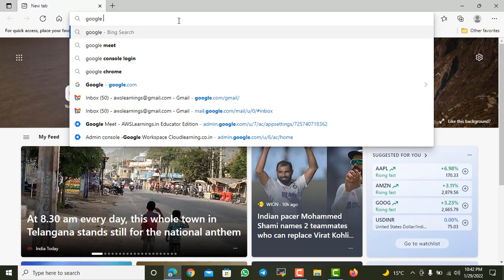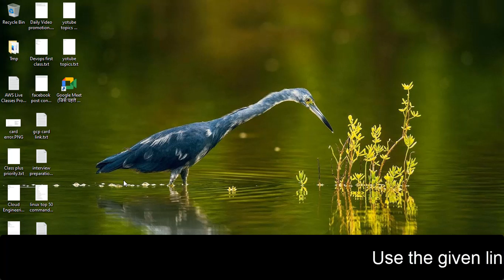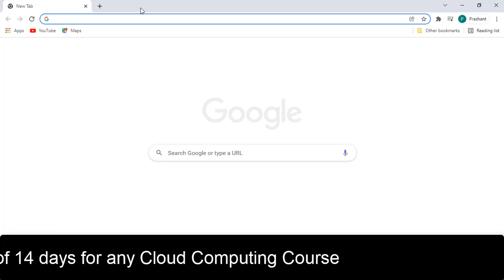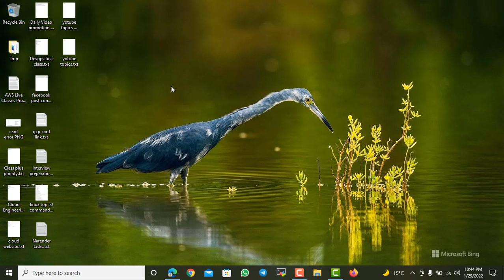How to install Google Meet in Laptop